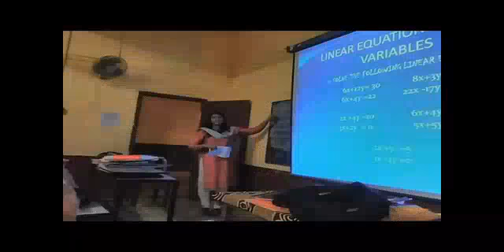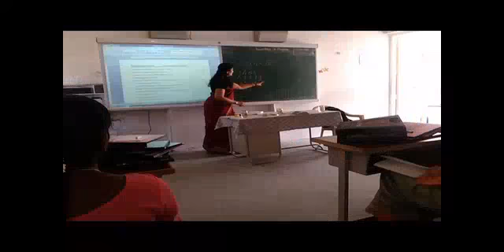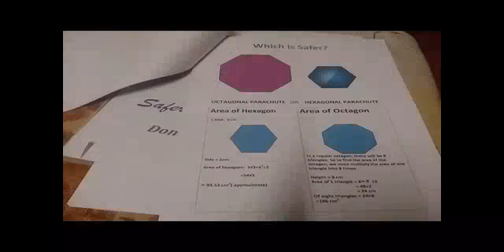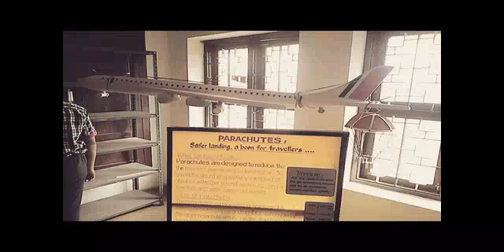Teacher's Class, ZIET Activities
Maths-class
Kv No.1 Palakkad
Kv Kanjikkode, Palakkad
Back to Basics (Educational Video, KV.No.1 Palakkad)
Video Project Done by students of central schools palakakd with help of Smt.Mini.sekhar TGT Maths.
***All credits/benefits/profits goes to respectfull makers***
***This video is just to appreciate those students /teachers made this video possible"